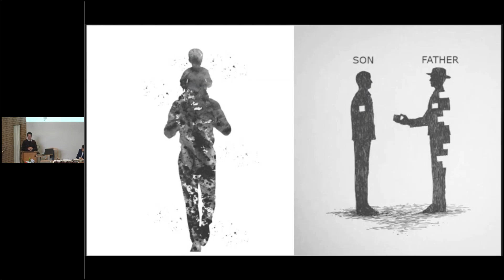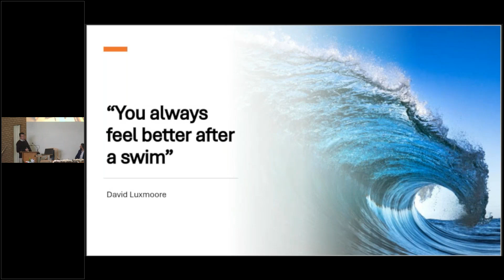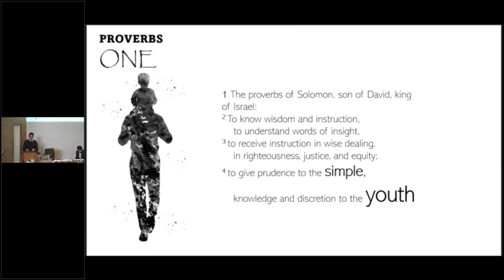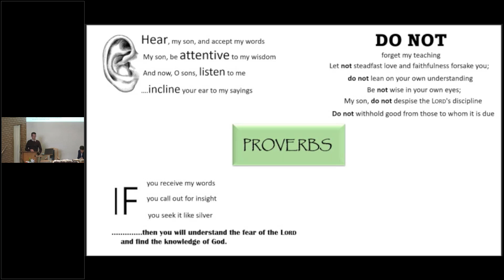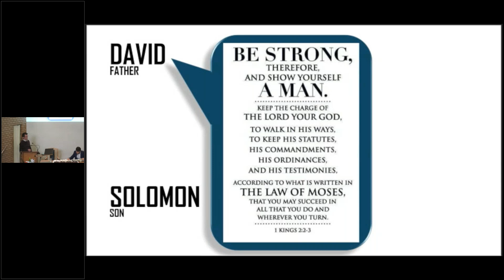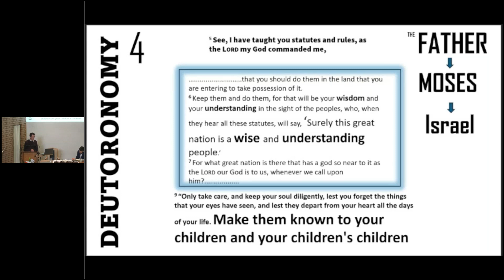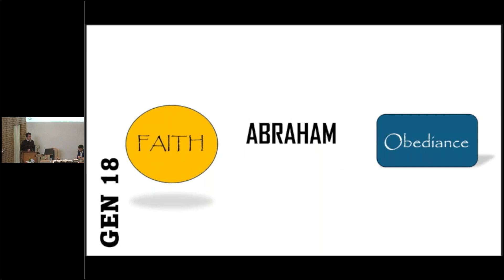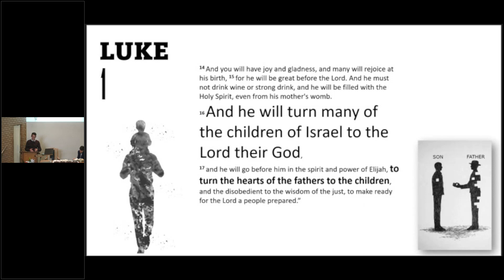Sunday Exhort| Importance of Sharing Our Faith by Darryn